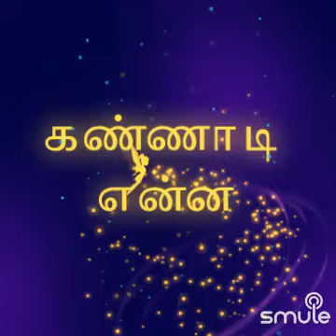Un Pazhakkathin Melenna...with INDRANIVENKAT